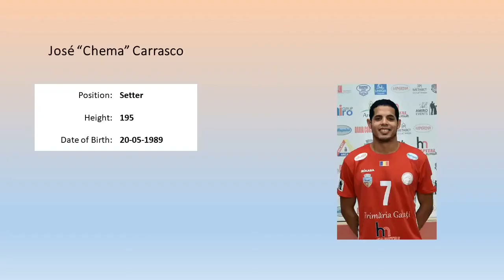Best of Jose "Chema" Carrasco - Season 2019-2020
Best actions of venezuelan setter in season 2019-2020 playing for his club, Arcada Galati, in national championship and european cups.